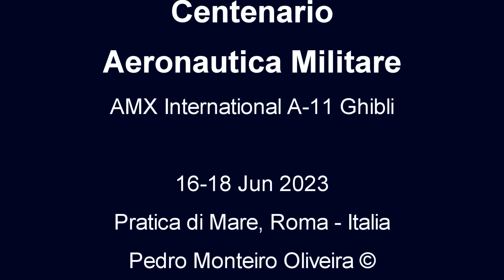AMI 100 - AMX International A-11 Ghibli